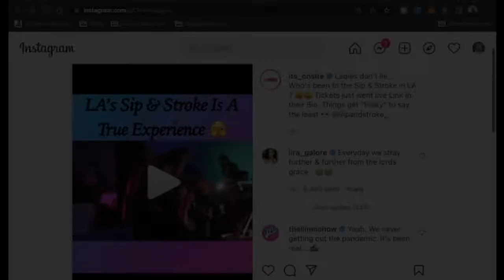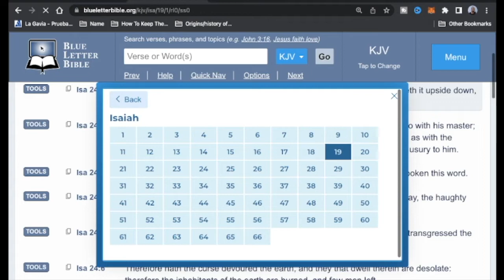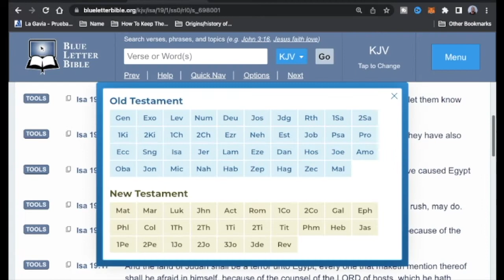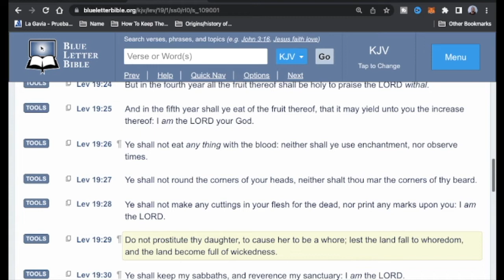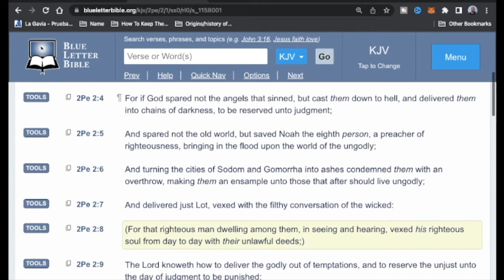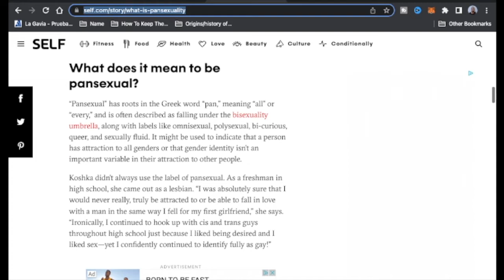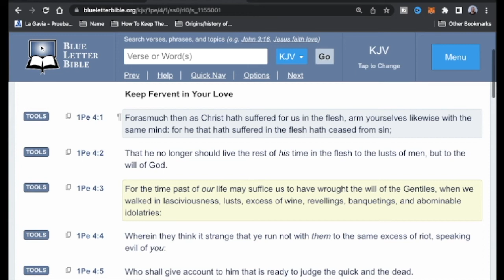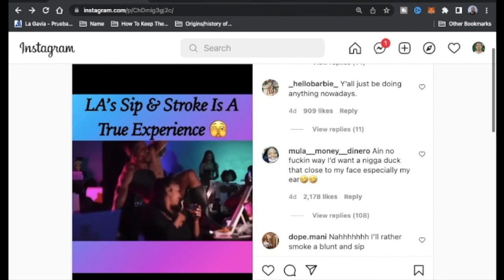Sip & Strokes Is A New Low For JAKE